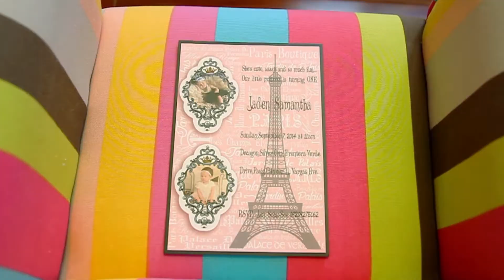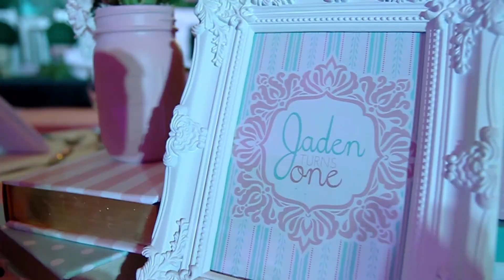Jaden Samantha 1st Birthday SDE( Same day Edit )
1st Birthday SDE